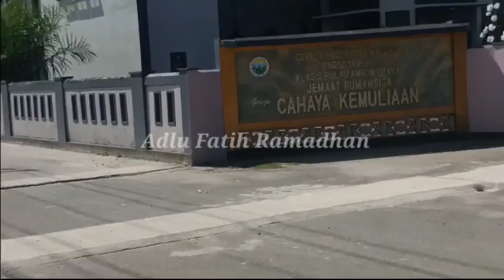Samua Beta Surasa || Tidaklah Mudah Pahit Manisnya Harus Terimah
Semua Beta Surasa Pahit manisnya harus terimah, apalagi jadi jadi seorang kurir sekaligus penjual Online, kurir otw ke pembeli di alamat sekitaran RS. J Leimena Poka Ambon Maluku

Genre /Mood : Dance & Electronic + Bright